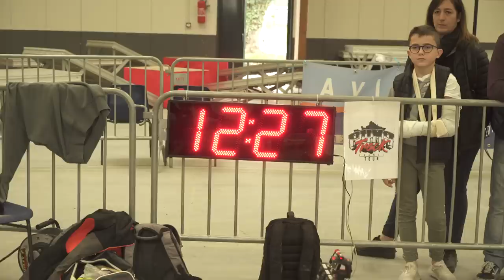COMPÉTITION BMX RACE & VTT Trial au Salon d'avignon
VTT Pumptrack, Bmx flat, Dual trial, Bmx freestyle... c'est le programme de ce salon Vélo Avignon Passion !

 ►Pour m'écrire:
CROSSFIT ALLOBROGES
M.FONTENOY Aurélien
1 Rue du Mont aiguille
38130 ECHIROLLES